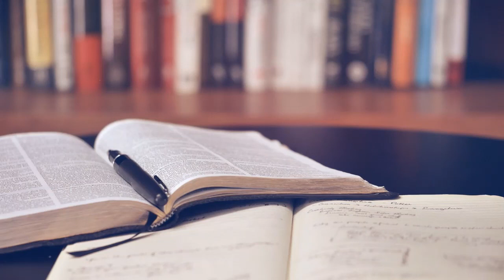Music to memorize information 30 minutes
30 minutes of concetration to memorize the concept you would study

30 minuti di musica che aumenta la concentrazione per memorizzare bene i concetti che stai studiando